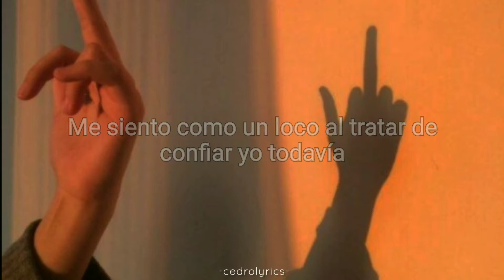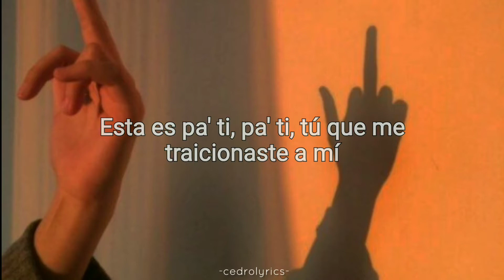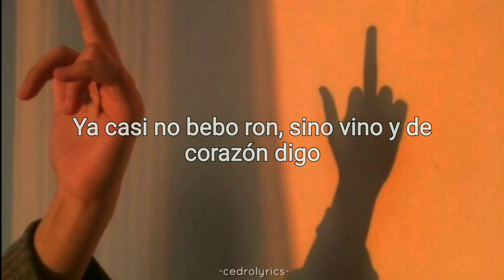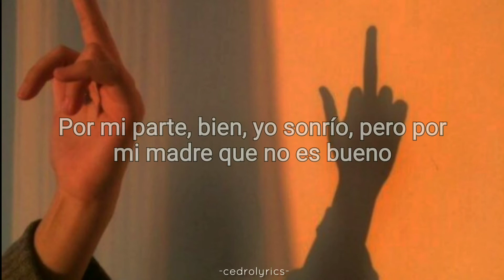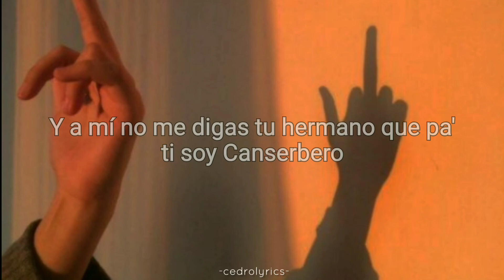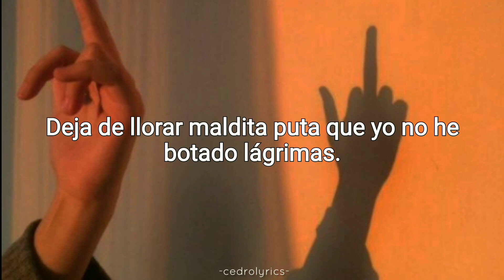Jeremías 17-5 // Canserbero ; (Letra) 🎵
Creado por CEDROLYRICS

Canción: Jeremías 17-5 - Canserbero

-Letra-

Hey
Con la verdad se llega lejos
Súbela, súbela mijo ahí, un pelín
Hey, en ninguna
"Cuídese de la envidia, mijo"
Mirándome a los ojos, mi vieja, descanse en paz, ya una vez me dijo
Y que razón tenía al advertirme de esta vida puerca
No críes cuervos, o arrancaran tus ojos de sus cuencas
Me he dado cuenta que la verdad es tan relativa
Y la realidad es tanta mentira
Perros tratando de invadir mi propiedad priva' mientras dormía
Buscando robar mis hembras, mis reales, mi comida
"Maldito sea el hombre que confía en otro hombre"
Gran verdad en esa frase se esconde
Me siento como un loco al tratar de confiar yo todavía
En alguien en el planeta de la hipocresía
¡Válgame, soy un iluso! Tan bravo que me la doy
Y el abuso es natural que en contra de mí den uso
Mundo sucio donde todos piensan solo en ellos mismos
Malditos mil veces, títeres del egoísmo
Esta es pa' ti, pa' ti, tú que me traicionaste a mí
Me das la mano, con tu cara 'e "yo no fui"
Y yo inocente te la di porque todavía no sabía
Que tu risita venía con la fecha ya vencía
Esta canción no es para nadie
Que no tenga ganas de matar a alguien por falso y coño 'e su madre
Otra mano con puñal en mi dorsal
La mano de un tal carnal, hermano que mi mano solía estrechar
El más traidor puede que lo tengas de frente
Bebiendo tus frías, o compartiendo tu cena caliente
Ojalá se ahoguen los que siempre mienten
Y una vez en el infierno, que se quemen para siempre
Nunca había pensado que tu socio puede ser un sucio
Que por un negocio te puede dar chuzo
Mi brazo me dice que el amor me llevará lejos
Pero el odio me enseñó a ser un lince, nunca un pendejo
Con los dedos de una mano eran contados
Los que esa misma mano por ellos metía al fuego
Ahora por un zamuro en traje de cordero,
Canserbero está pensando en tener que volarse un de'o
Por eso ya no creo ni en mi almohada
Ni en mi sombra, o sea en nada
Ni siquiera creo en mi viejo
Si algún día te digo que te creo
No me creas que te creo porque ya, no creo ni en mi reflejo
Si buscas una mano amiga empieza por tu brazo
Eso lo supe a punta de coñazos
Ojalá mi vida sea larga pa' ver cuando la tuya fracase
Y pisar tu mano cuando me pidas que te alce, mi parce
Soy simplemente inexpresivo cuando escribo
Ya casi no bebo ron sino vino y de corazón digo
Que la sucia venganza mata el alma y la envenena
Pero cuando de traición se trata sí, vale la pena
La palabra vale, la trampa sale
Los varoncitos se ven a los ojos para decir verdades
Déjala colá cuando pierdas batalla, que esa no es la guerra
Y si alguna te falla, cámbiala por perra
Pon de mierda la sangre, de piedra el corazón
Súbele volumen, repíteme la oración
Los que traicionaron, recuerda sus caras y sus nombres
Solo hay una cosa en ti que admiro
Y es que cómo siendo tan dos caras puedes todavía dormir tranquilo
Por mi parte bien, yo sonrío, pero por mi madre que no es bueno
Tener al Canserbero de enemigo
El barrio no pasó en vano
Como Willie Colón en el profundo de mi corazón soy malo
Estos malditos cagapalos piensan que yo no estoy claro
Que no son unos coño 'e madres mis hermanos
Yo soy la vida y la muerte, y no creo en nada
Ni en leyendas vivas, ni en leyendas muertas, ni resucitadas
Yo soy real como Bolívar y su espada
Dándonle puñaladas a los hipócritas por sus fachadas
Me sabe a mierda cultura, putas y fama
Esta canción no es pa' que pegue, ya tiene verdad pegada
Vivirás trauma cuando no tengas panas
Y notes que las que te dicen que te aman me miran con ganas
Me sabe a culo el flow y las habilidades
Yo soy tosco, no me salen rimas que no sean reales
Dios quiera y no te encuentres a González afuera
Y te invite una cancha hasta que alguno de los dos se muera
Un coño e' madre, caballero ¿verdad?
Si puedo, te apuñalo hasta con el lápiz que usé pa'l tema
Farsantes, hay más que moscas donde te cagaste
O mal olor donde measte, ¿sin metáforas? Bastante
Una mano te corta la otra, como dijo Tempo
Y las acciones no se las lleva el viento
Que te perdone Cristo si existe
Porque si por mí puedo cantar esto mientras meo en tu tumba triste
Que suba la mano el que no crea en nadie
Y si nadie las sube, la subo yo
Ojalá te mueras, antiguo compadre
Y nos veamos en el infierno pa' volverte a matar yo
Dios no puede duplicarme lo que pienso cuando te observo
Porque más de una vez no puedo entrar al infierno
Y a mí no me digas "tu hermano"
Que pa' ti soy Canserbero
Rolitronco 'e mamagüevo
Y qué razón tenía al advertirme de esta vida puerca
Deja de llorar, maldita puta
Que yo no he botado lágrimas